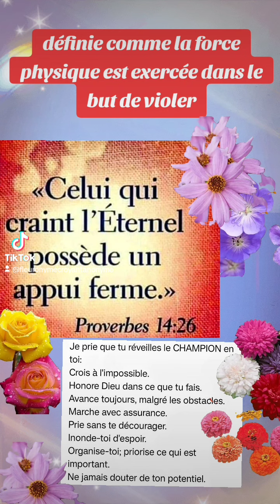🎁 Aujourd'hui au fil des jours je rend Gloire à Dieu en Parole & prière: 29 octobre 2024